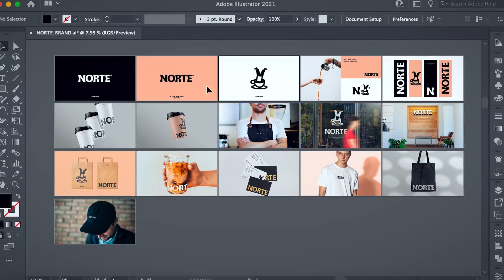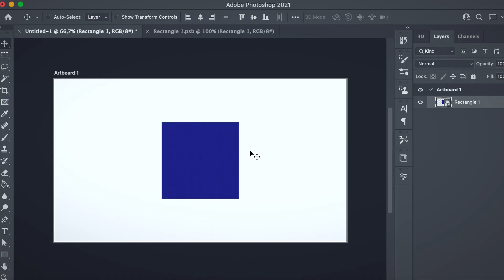CREACIÓN de MOCK UPS para branding desde cero - Curso Online de Debut | Domestika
Aprende a desarrollar tus propios mock-ups desde cero para presentar propuestas para el branding de una marca. Acercar tus proyectos a la realidad de forma rápida y profesional, explorando diferentes escenarios y productos

En el diseño es fundamental lograr visualizar los proyectos para ser capaces de medir el impacto y la funcionalidad. Por eso, los mock-ups son una herramienta tan valiosa. Además, según el diseñador gráfico y fundador de Debut, Jorge Espinoza, son una oportunidad para compartir tus ideas con el mundo de una forma simple, efectiva y directa.

En este curso, tu profesor te enseñará cómo construir mock-ups a partir de recursos descargables o a partir de canvas. Al finalizar, sabrás cómo obtener visualizaciones efectivas y ajustadas a las necesidades que quieras potenciar en cada proyecto.